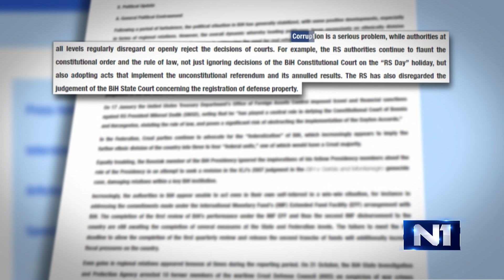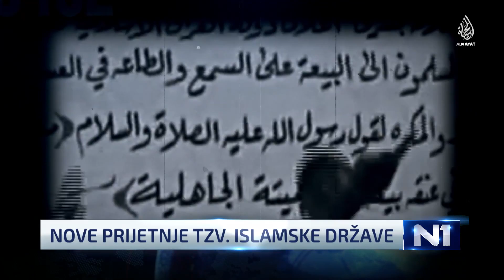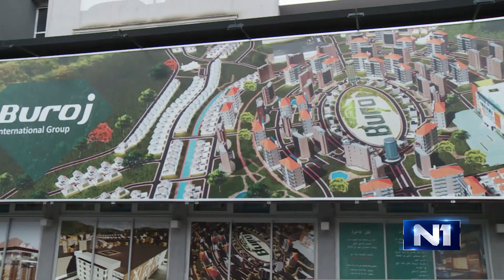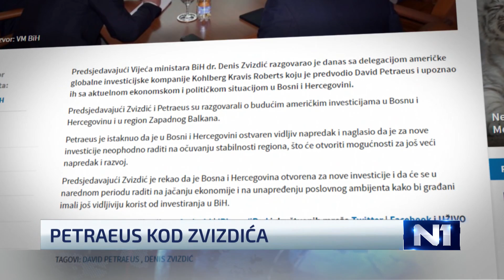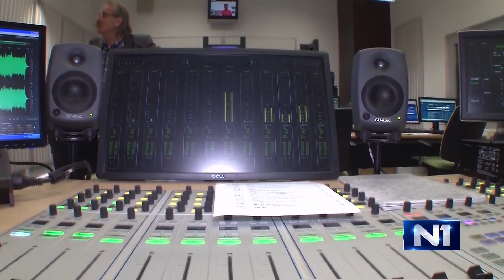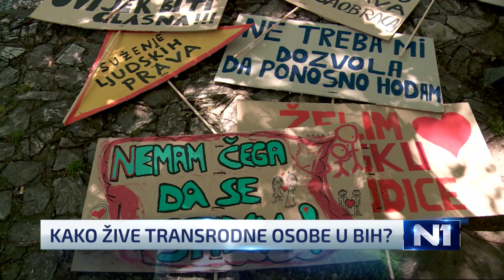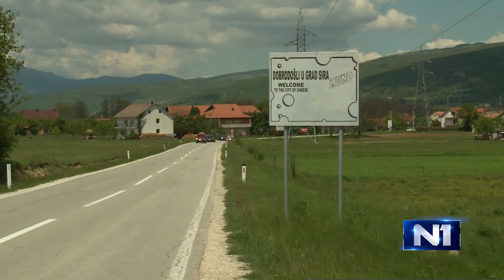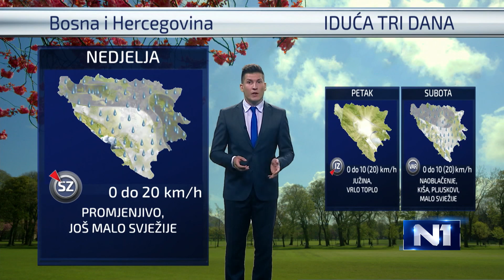Dnevnik u 19/Sarajevo/17.5.2017.